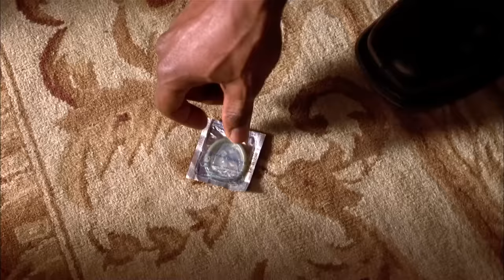Two Can Play That Game | Keith Gets Very Jealous | Love Love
Shanté (Vivica A. Fox) continues to play her tricks on Keith (Morris Chestnut) making him very jealous.

The writer of How to Be a Player turns a hilariously candid eye toward the complex and comical issues of dating, relationships and the ongoing battle between the sexes; featuring a happening and sexy cast including Vivica A. Fox (Independence Day, Booty Call), Morris Chestnut (The Brothers, The Best Man), Anthony Anderson (Big Momma's House, Exit Wounds) and Gabrielle Union (The Brothers, Bring It On, Love and Basketball). Shante Smith (Fox) is a beautiful advertising executive who seems to have her life - and her man - completely under control. Her relationship with Keith (Chestnut), a handsome lawyer, is the envy of her friends, until one night when the girls stumble upon Keith at a nightclub with another woman. Now, Shante is forced to launch her Ten-Day Plan to get her man back in line, save face with her friends and climb back on top of her strained relationship.